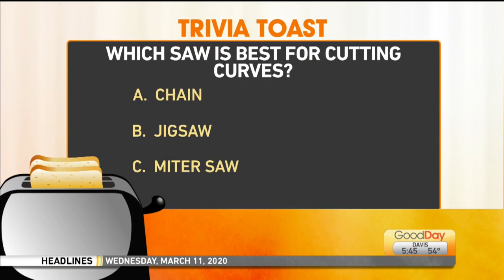Trivia Toast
Court is testing the hosts’ knowledge of tools.